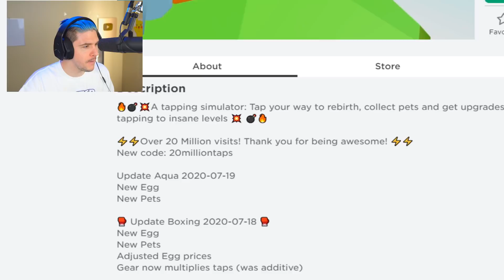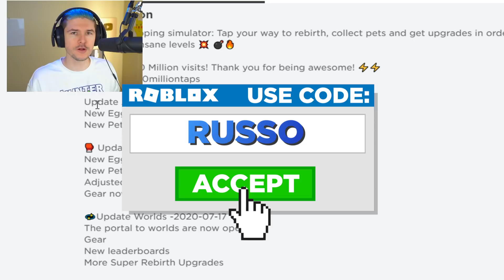Getting EVERY SECRET PET In The AQUARIUM EGG In Tapping Simulator!! (Roblox)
OTHER CHANNELS! -